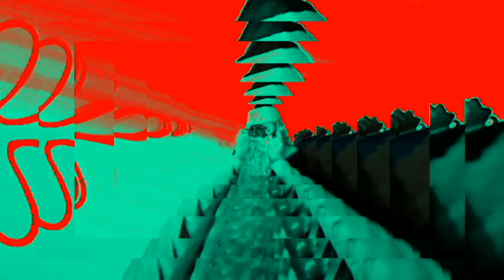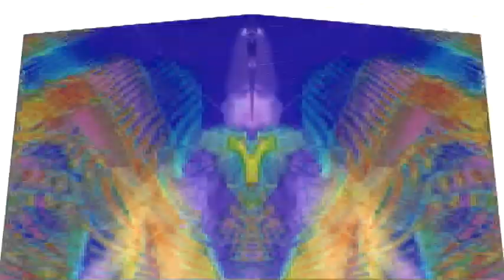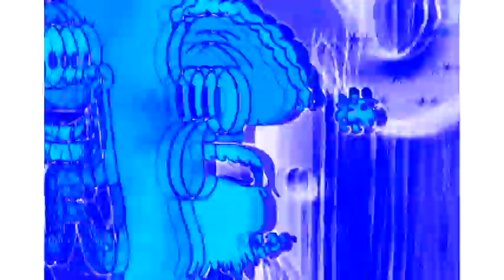Veg Replace Tennis BIKINI BOTTOM NAUGHTY LIST! 👿📝 SpongeBob SquarePants Rounds